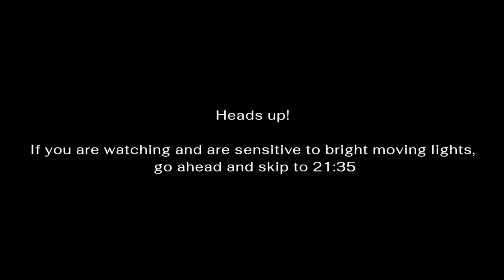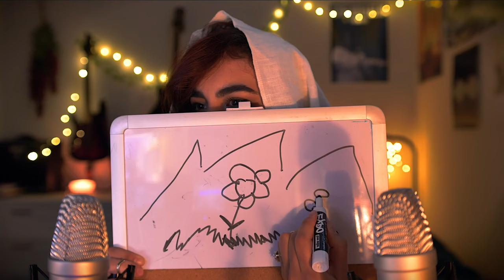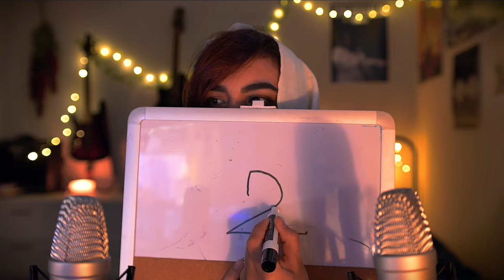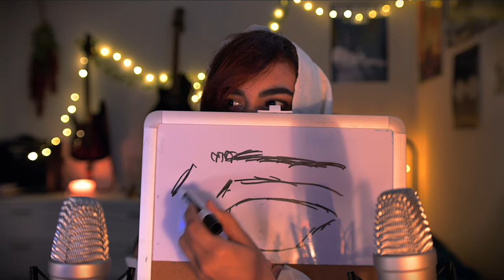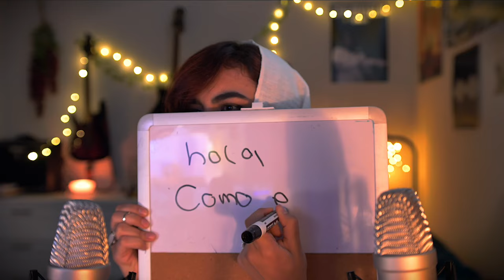ASMR Whispering Sands w/ Ear Stimulating Triggers ⏳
Hey there...Yes, you; The only person looking at the description :)
If you want to get access to AlL tHe SeCrEtS on my videos...then Click The Link🔽

Timestamps:
00:00 Intro
01:28 Wooden Frog
04:36 Ice Globes
10:20 Scratchy gloves
14:42 Keyboard
21:35 Planet Sounds
29:20 Whiteboard
33:57 Sand
40:33 Chat